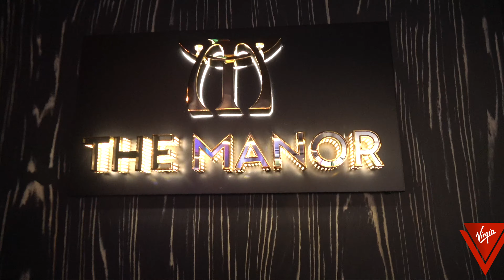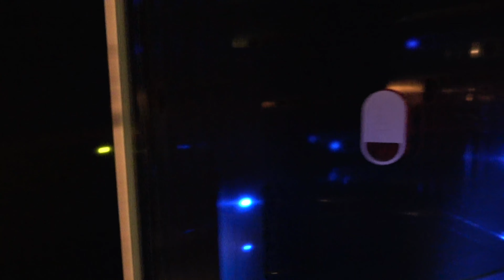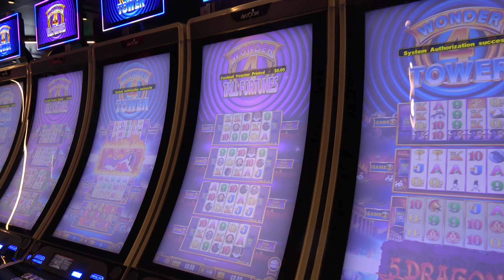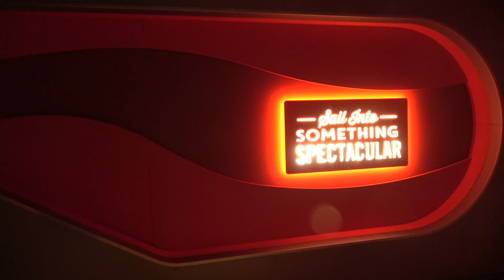Scarlet Lady: Entertainment Area Tour (4K)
When Virgin Voyages decided to set sail they wanted to change the rules of cruising. They didn't want to deliver a classic entertainment experience and that is why they've created new venues to change the way entertainment is delivered and more importantly experienced. The entertainment area is forward of The Roundabout on decks 6 and 7.

The main passageway of deck 6 is The Casino which is smaller than that of most other ships, and breaks with tradition of being the smoking hot spot of the ship by not allowing it at all. Instead smoking is restricted to a small enclosed space adjacent to the casino with its own ventilation system. On deck 7 the main passageway is occupied by the Sip Lounge which acts as the ship's champagne bar.

Adjacent to these two spaces is The Manor. This two level venue features a dizzying instagrammable main entrance way on deck 6 that leads to this classic Studio 54 inspired theater and nightclub venue. Featuring plenty of seating and a bar on both levels there is plenty of room to gather and socialize as well as dance on the main floor as the elaborate lighting and smoke machine allows the venue to transform with the needs of the moment.

At the very front of the ship on decks 6 and 7 is The Red Room. This venue takes a new approach to the classic main theater. Instead of rows of seating and a balcony of additional seats Virgin Voyages has instead built a transformative venue. It can be put into 3 different layouts and any combination in between. For the UNTITLED DANCESHOWPARTYTHING and use as a night club the seating can be collapsed to the walls creating a large open floor space along with a stage against the one wall and some seating remaining on the second level. For a more traditional theater setup such as is used for Ships in the Night the main seats can be expanded fully to create isles that extend from the second level entrance all the way down to the lower level entrance near the stage. A secondary set of seats in the back of the stage can be opened up with the main ones closed halfway to create a stage on the main floor right down the middle of the venue creating a more immersive theater experience for shows like Duel Reality. All of these configurations can be mixed and customized to meet the needs of any event or show with varying capacities and functionalities.

Just outside the port side entrance to The Red Room's upper level on deck 7 is The Groupie. This new take on the cruise ship classic of karaoke takes it out of the large public venue and instead allows sailors to sign up to use any of 4 different karaoke rooms. Each one has a different capacity, but they all feature a karaoke system allowing groups to have private jam sessions.

This video was filmed between October 10th and 20th 2021 while sailing on a back to back pair of Mayan Sol sailings.

Content:
0:00:00 Intro
0:00:16 The Manor Lower Level
0:03:50 The Manor Upper Level
0:08:08 The Casino
0:10:42 The Red Room Lower Level
0:14:00 The Red Room Upper Level
0:16:45 The Groupie
0:18:11 Sip Lounge
0:19:24 Next Videos